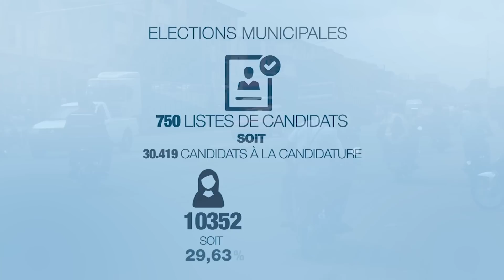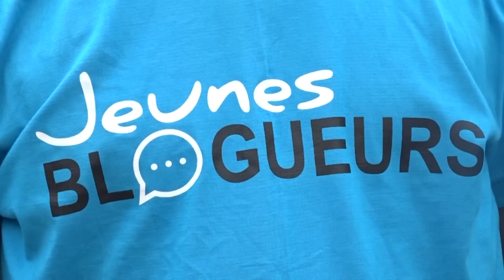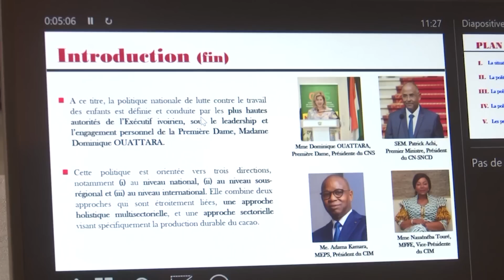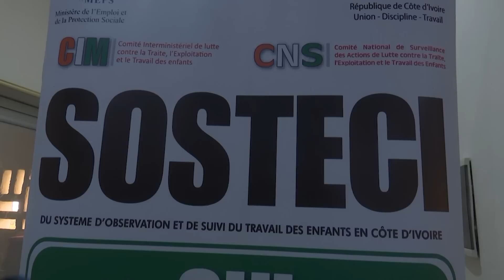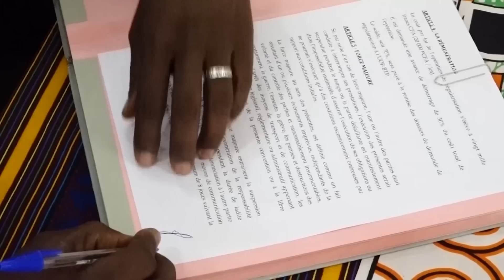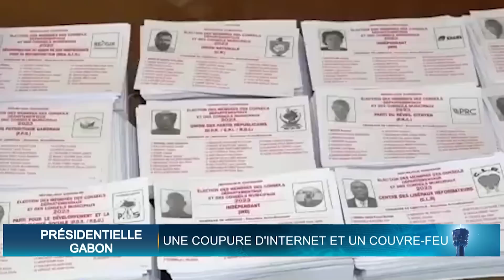Le 13 Heures de RTI 1 du 27 août 2023 par Hermann Guivé